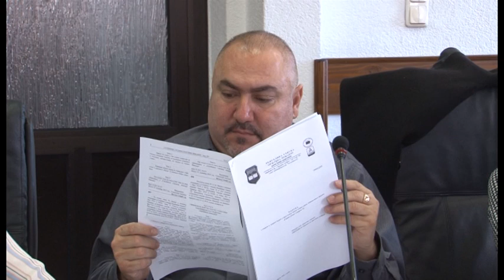SO PRNJAVOR - 23. 02. 2020.